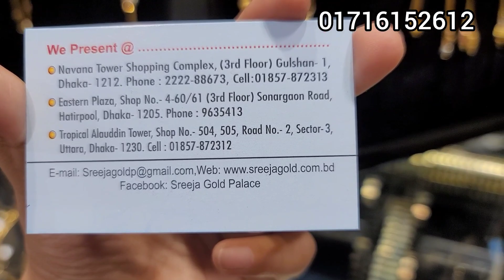১ ভরি প্লাসে সোনার লং চেইন।গোল্ড কিনে ঘুরে আসুন কলকাতা/থাইল্যান্ড। শ্রীজা গোল্ড প্যালেস/Gold chain